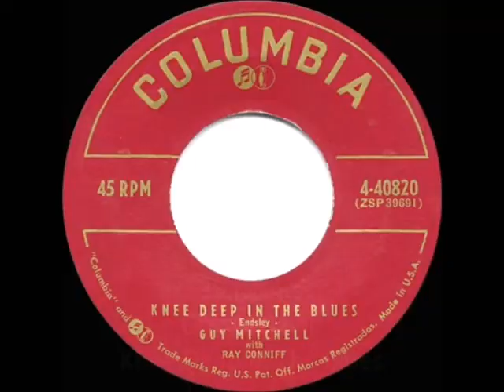Greatest Hits Of 1957 - March 1957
33-11 - ???
10 - Harry Belafonte - The Banana Boat Song
9 - The Platters - Only You (And You Alone)
8 - Freddy - Heimweh
7 - The Platters - The Great Pretender
6 - Ray Martin - The Carousel Waltz
5 - Bing Crosby & Grace Kelly - True Love
4 - Pat Boone - Don't Forbid Me
3 - Guy Mitchell - Singing The Blues
2 - Tab Hunter - Young Love
1 - Doris Day - Whatever Will Be, Will Be (Que Sera Sera)